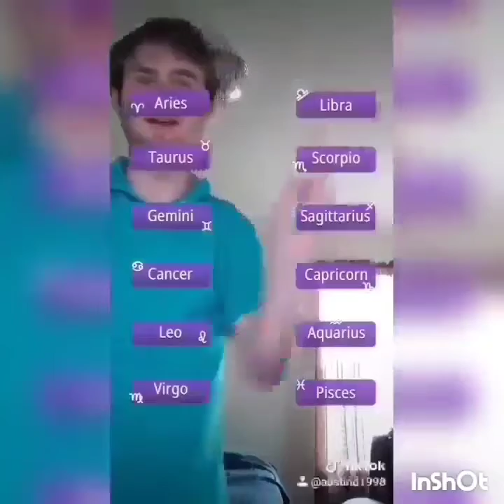Austin fun funny part 13